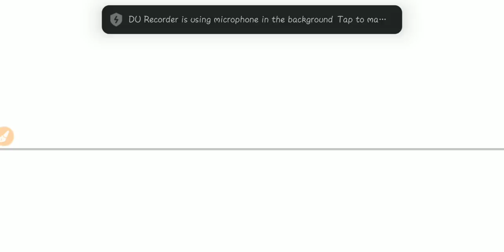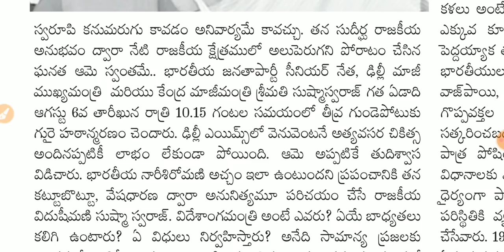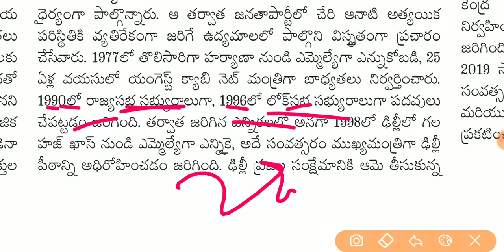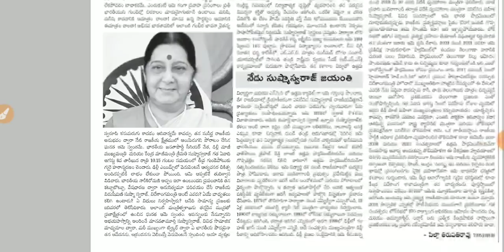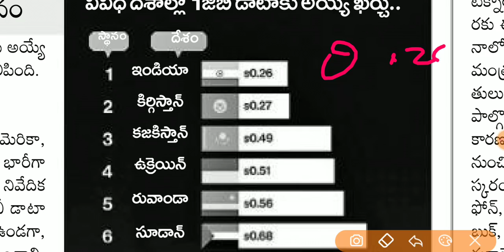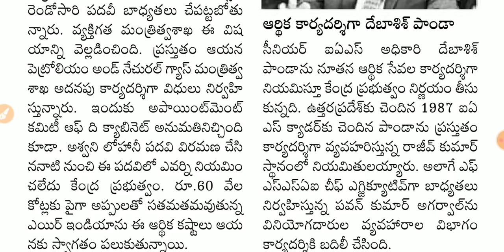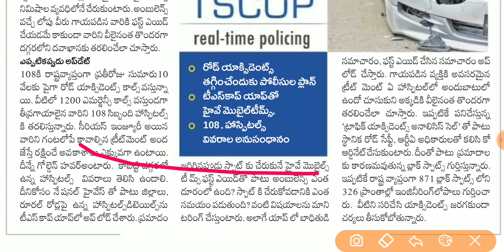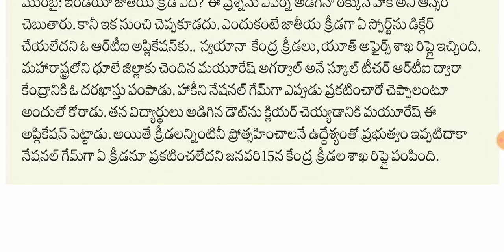Today GK News Paper Analysis in Telugu | 14-02-2020 all Paper Analysis